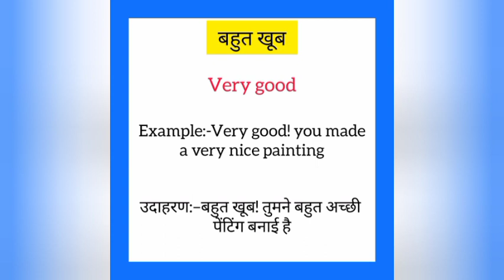Bahut khoob ko english mein kya kahate hain | बहुत खुब को इंग्लिश में क्या कहते है | Very good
Bahut khoob ko English me kya kahate hain
Bahut khoob को इंग्लिश में क्या कहते है

बहुत खुब को इंग्लिश में very good कहते हैं
Bahut khoob ko English mein very good kahate hain